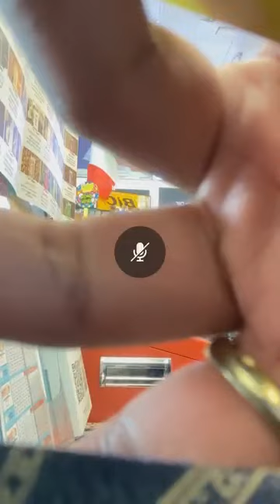Pensez-vous Liberté🌈Flore De Lille Veuve Joyeuse_ par opposition à la prédestination, la Réforme.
par opposition à la prédestination, au centre des débats de la Réforme.